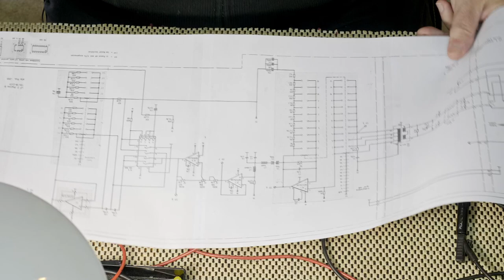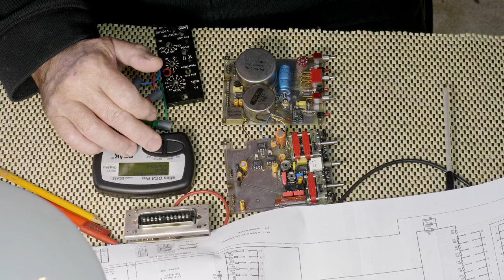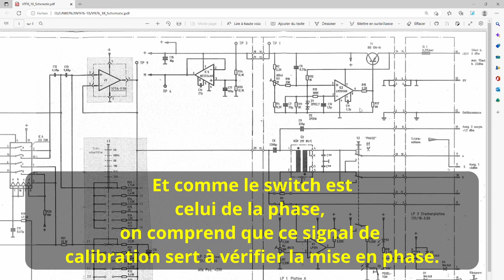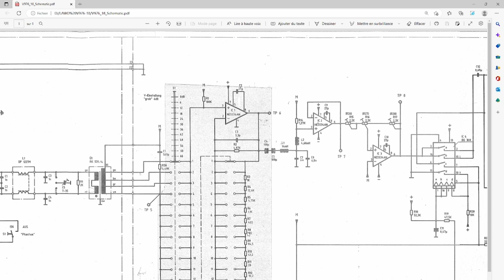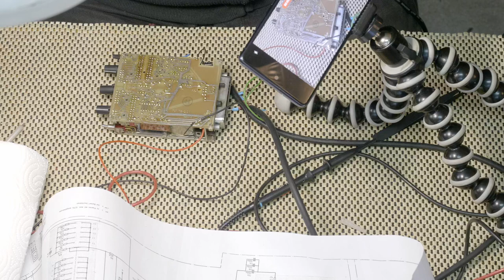Réparation d'un préamplificateur Lawo V976/18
Encore un préamplificateur de très bonne qualité après le Neumann V476 un Lawo.